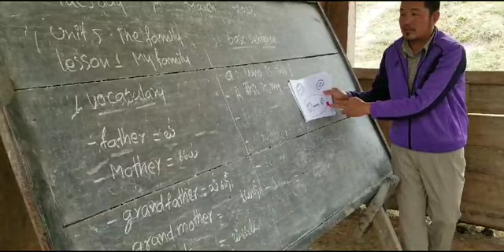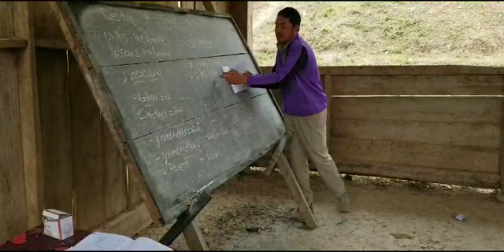M1U5L1 Base sentence practice